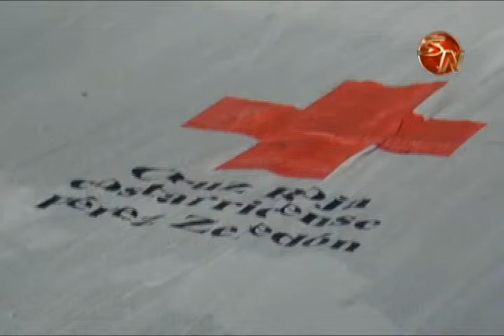Falta de camillas limita el servicio de atención de emergencias de la Cruz Roja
En el Hospital Escalante Pradilla, como en otros del país, existe la situación de saturación de pacientes y por ello la Cruz Roja, incluso, deja dos camillas allí en caso de necesitarlas cuando se debe pasar a un paciente de la ambulancia al centro.